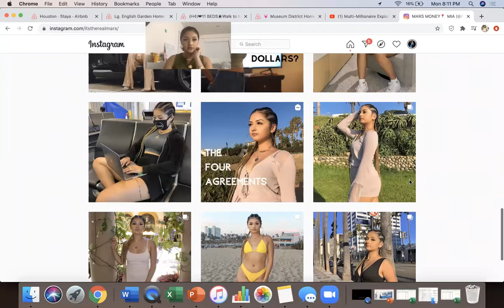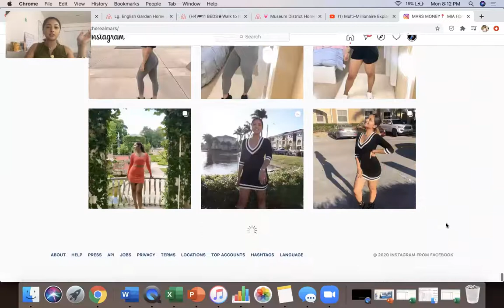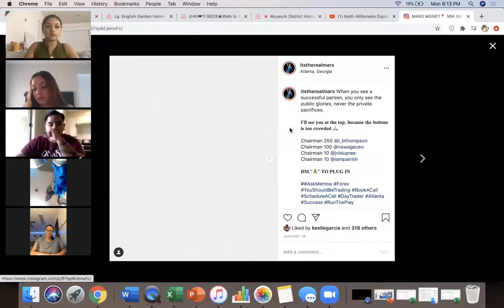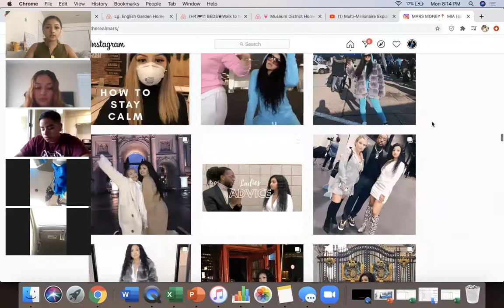Be(LIE)ve In Yourself - Zoom Training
Hello family,
  I'm a 21 year old entrepreneur and investor with my company, The Next Generation of CEO's. My mission is to educate, empower, & enrich thousands of lives around the world. I do this by constantly sharing knowledge I've acquired along my journey towards time & financial freedom.
   If you have any questions about what I do, feel free to send me a direct message via instagram @itstherealmars